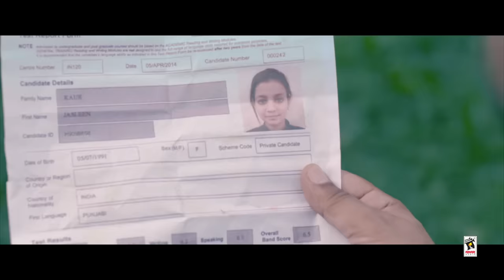IKK MUNDA - SHEERA JASVIR | Latest Punjabi Songs 2015 | New Punjabi Songs 2015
♪ Available on ♪

Song - Ikk Munda

Producer ➤ Pinky Dhaliwal  & Partap Singh Dhillon
Executive producer : Karanpreet Singh

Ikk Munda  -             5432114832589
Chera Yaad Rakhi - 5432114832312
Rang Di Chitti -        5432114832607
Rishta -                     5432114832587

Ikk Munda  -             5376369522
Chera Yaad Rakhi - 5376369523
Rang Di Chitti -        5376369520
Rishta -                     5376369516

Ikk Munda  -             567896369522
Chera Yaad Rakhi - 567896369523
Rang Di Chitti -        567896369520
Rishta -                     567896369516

Ikk Munda  -             6369522
Chera Yaad Rakhi - 6369523
Rang Di Chitti -        6369520
Rishta -                     6369516

Ikk Munda  -              3549070
Chera Yaad Rakhi - 3549086
Rang Di Chitti -        3549087
Rishta -                     3549088